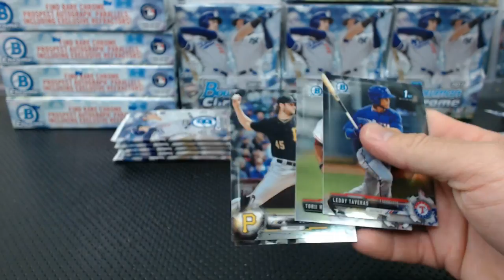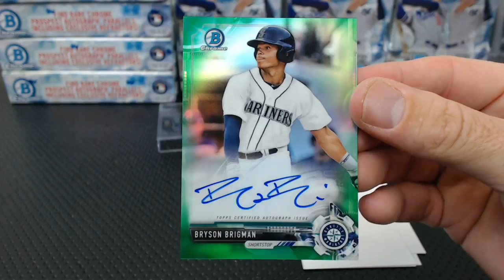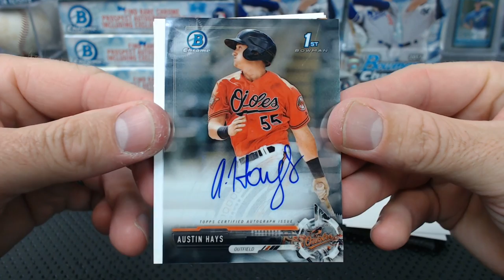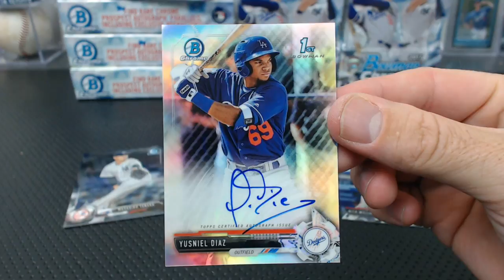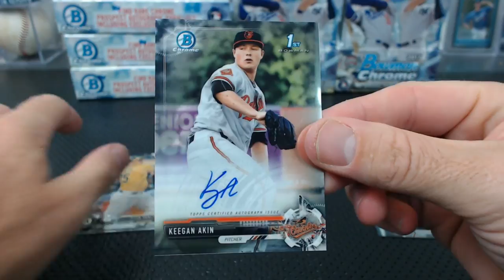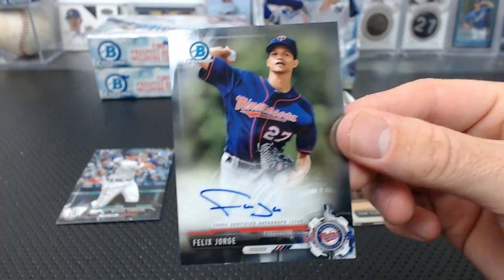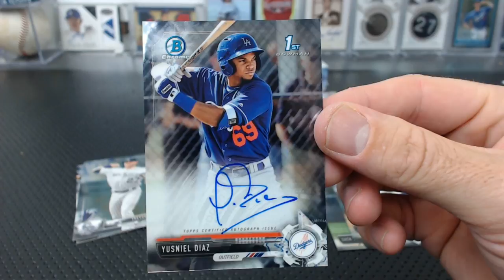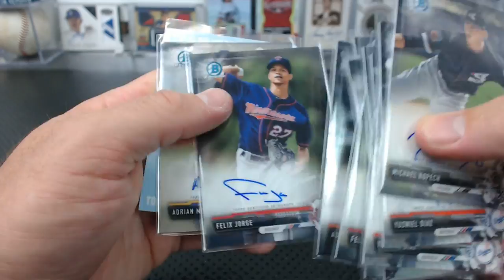2017 Bowman Chrome 12 Box Dual Half Case Hobby and HTA Break #1